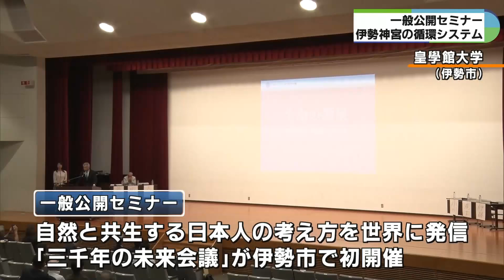伊勢神宮の知見から世界の環境問題考える 「三千年の未来会議」一般公開セミナー